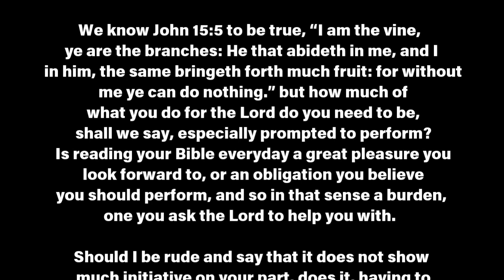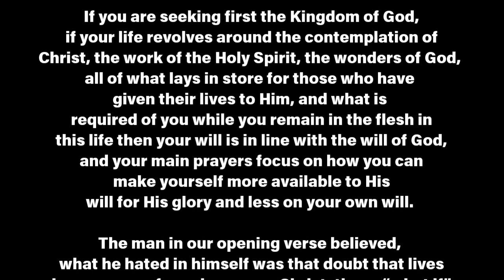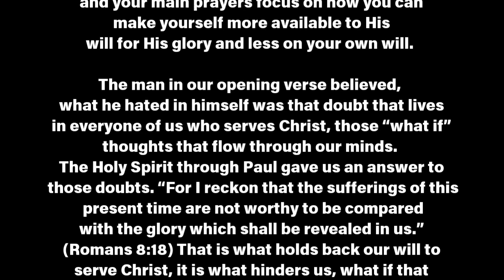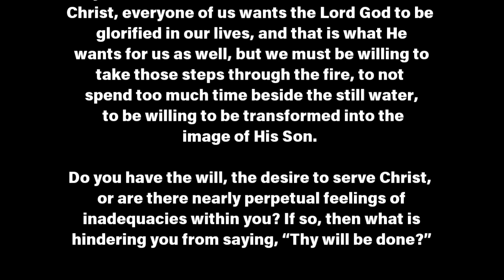The Hindered Will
If you are seeking first the Kingdom of God, if your life revolves around the contemplation of Christ, the work of the Holy Spirit, the wonders of God, all of what lays in store for those who have given their lives to Him, and what is required of you while you remain in the flesh in this life then your will is in line with the will of God, and your main prayers focus on how you can make yourself more available to His will for His glory and less on your own will.